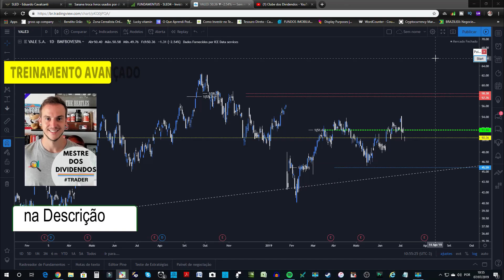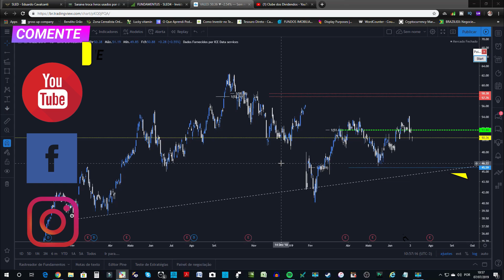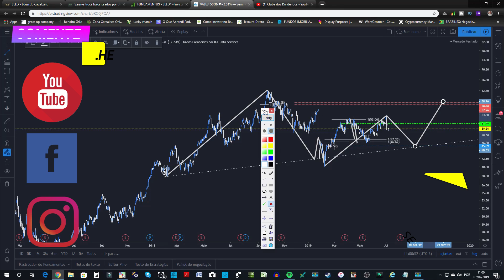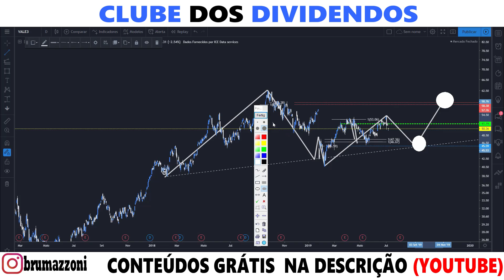O SEGUNDO SEMESTRE DA VALE (VALE3)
• Investimentos
• Dividendos
• Position Trade
• Swing Trade
• Day Trade
• Forex